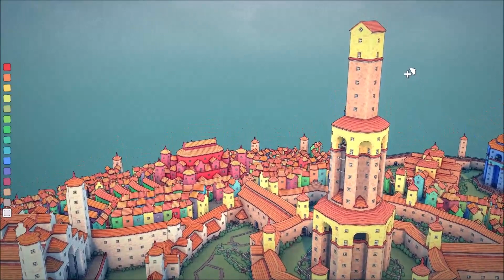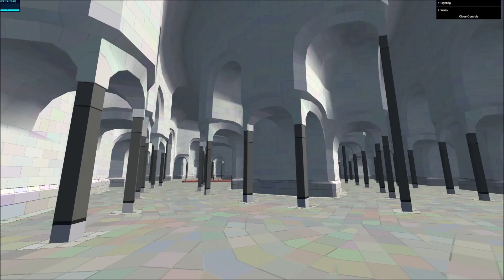Townscaper - Our HUGE Town (with Underground Tunnels and Building Interiors)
The town is so huge that we have to save the 3d model before everything has drawn, or it crashes the game. So thats why there are hardly any doors or windows or bushes